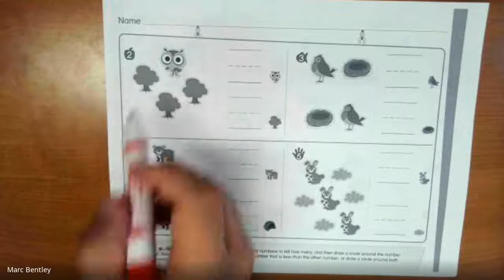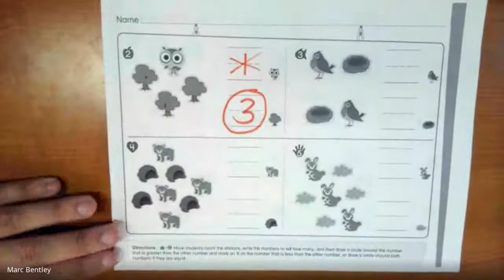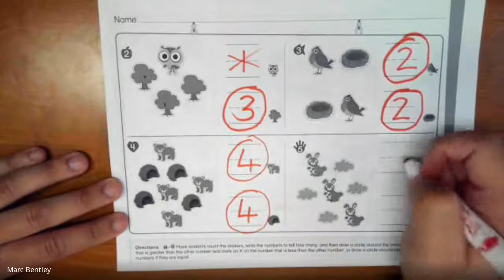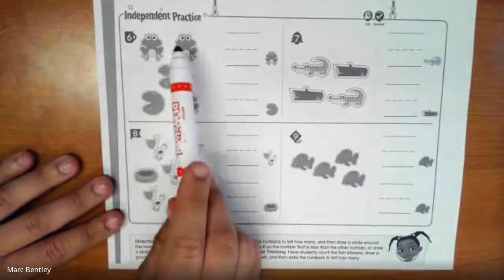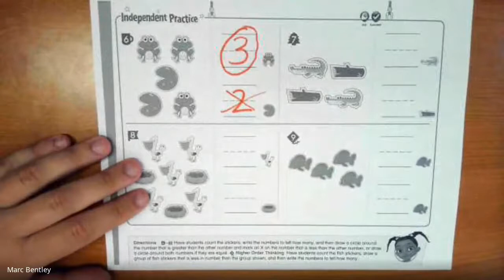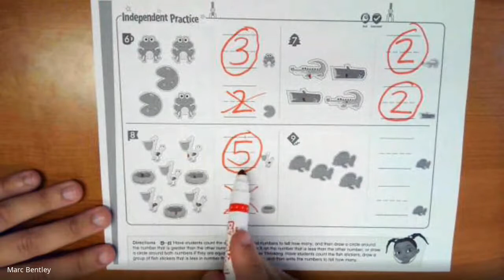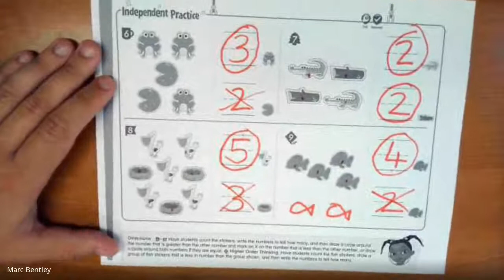Kindergarten Math 2.4 Compare Groups to 5 by Counting